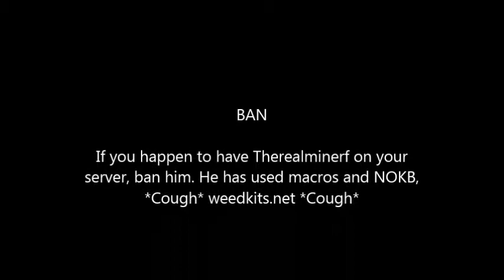Therealminerf Ddos Threat!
This video is to funny!